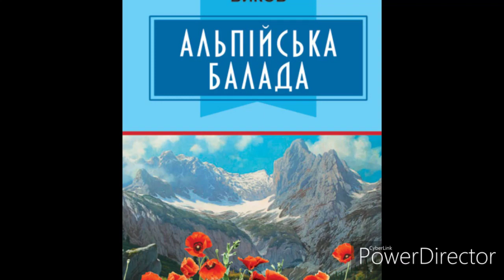"Альпійська балада"(Скорочено)гл.3//В.В.Биков//Шкільна програма 7 клас